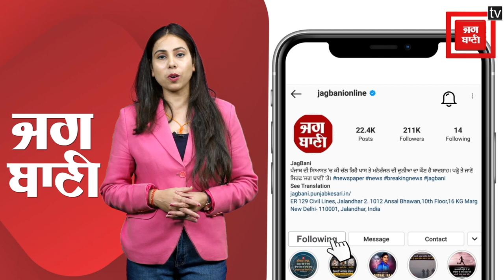CM ਚੰਨੀ ਦੇ ਭਾਣਜੇ ਹਨੀ ਦੀ ਗ੍ਰਿਫਤਾਰੀ ਪਿੱਛੋਂ ਸੁਖਜ਼ਿੰਦਰ ਰੰਧਾਵਾ ਨੇ ਚੁੱਕੇ ED ਦੀ ਕਾਰਵਾਈ 'ਤੇ ਸਵਾਲ